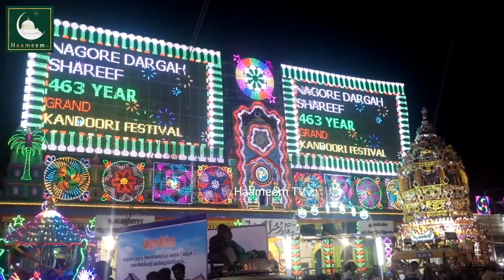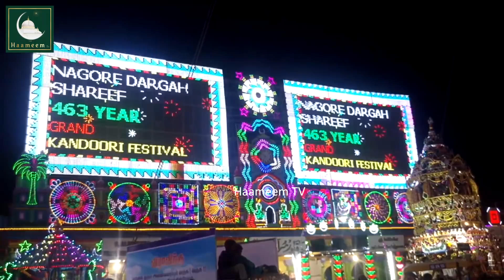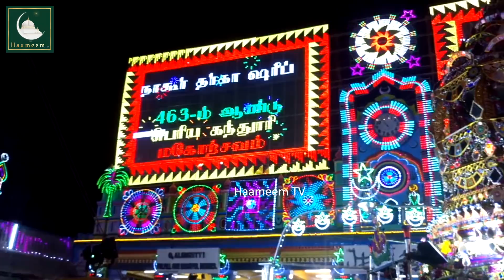நாகூர் தர்கா 463 கந்தூரி விழா 2020 | Nagore Dargah 463 Kandoori Festival 2020